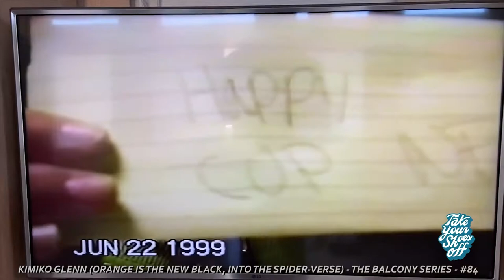Kimiko Glenn talks about her Childhood and Broadway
Kimiko Glenn from Orange Is The New Black & Broadway's Waitress to discusses Growing up precocious and how she found her way in theatre and TV...Also unseen childhood footage .. HAPPY CUP NEWSSSS!!!

RICK GLASSMAN:@